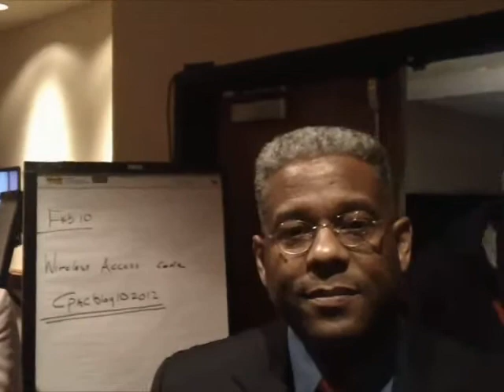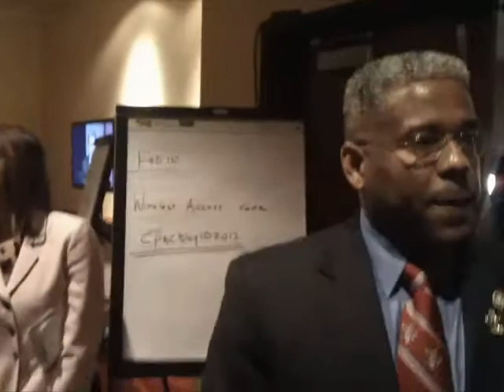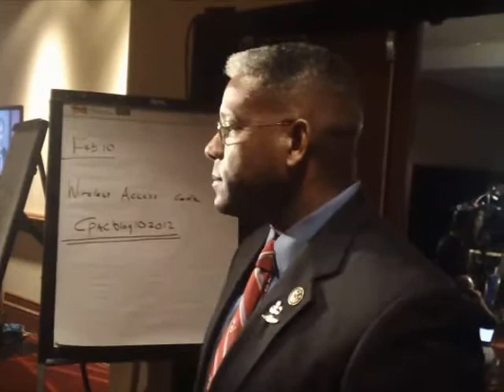Interview with Allen West (R-FL) at CPAC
Interview with Congressman Allen West in the Blogger's Lounge at CPAC 2012.